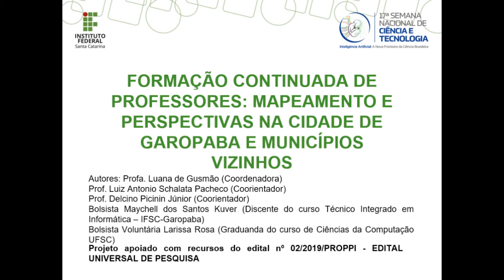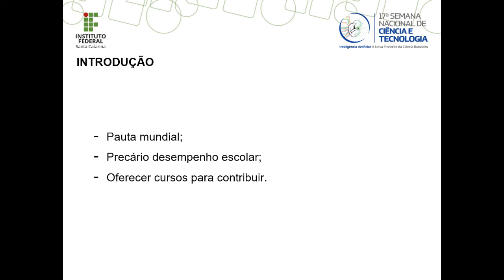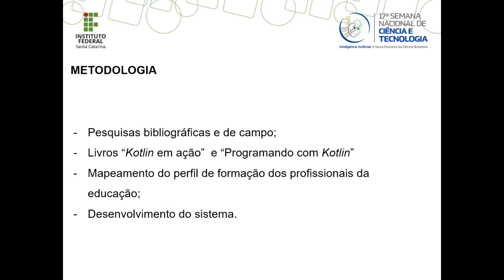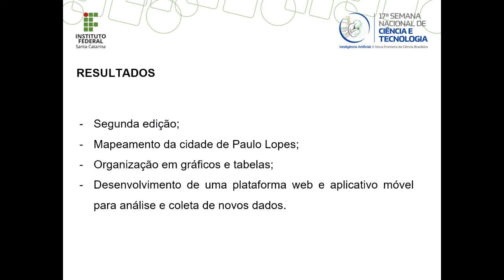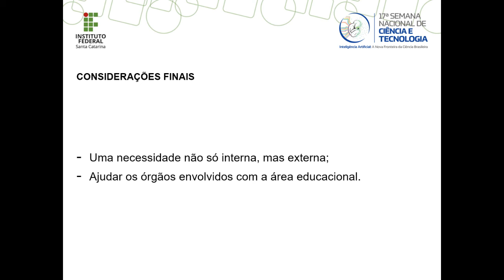SNCT 2020: Formação Continuada de Professores: Mapeamento e Perspectivas em Garopaba e região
Título original do vídeo: Formação Continuada de Professores: Mapeamento e Perspectivas na Cidade de Garopaba e Municípios Vizinhos (cortado devido ao limite de caracteres do Youtube)

A pesquisa teve como propósito mapear o perfil de formação inicial e continuada de professores vinculados à Rede Básica de Ensino, nas cidades de Garopaba, Imbituba e Paulo Lopes. Além disso, o estudo buscou ampliar o acesso aos dados relativos ao mapeamento. Para concretizar esse processo, utilizou-se de ferramentas computacionais, como, por exemplo, Framework Django, Kotlin, Bootstrap, com o propósito de desenvolver uma plataforma web e um aplicativo, permitindo, assim, que as informações mapeadas possam ser acessadas, gerenciadas e atualizadas por três usuários distintos: Administrador; Secretaria de Educação; Escola. Para a realização deste estudo aplicou-se investigações bibliográficas e de campo. As investigações de
campo ocorreram com base na aplicação de questionários, contendo questões fechadas, direcionados às Secretarias Municipais de Educação participantes da proposta. Estes instrumentos possibilitaram mapear o perfil de formação dos profissionais de educação, vinculados à Rede Básica de Ensino. Os resultados alcançados com o projeto revelam um mapeamento estratégico, que, por sua vez, permitirá alcançar públicos específicos para a oferta de cursos de aperfeiçoamento profissional, do Instituto Federal de Santa Catarina.